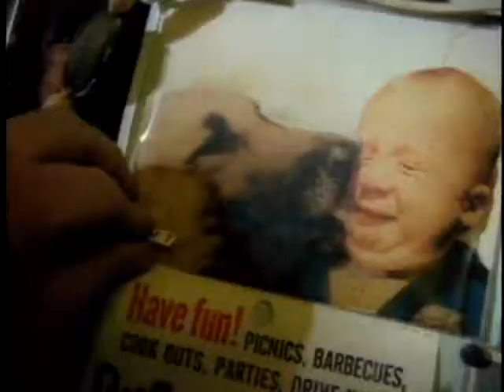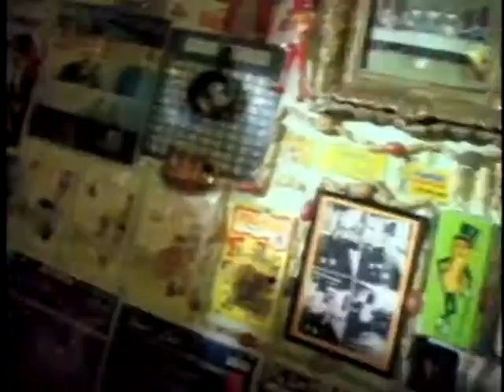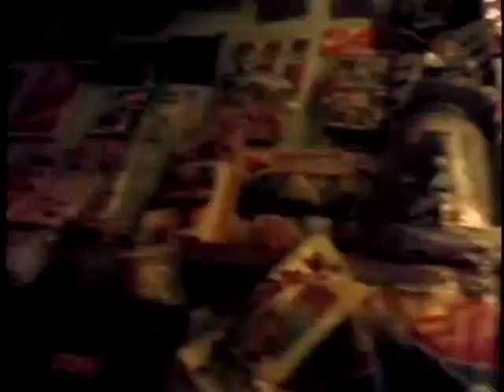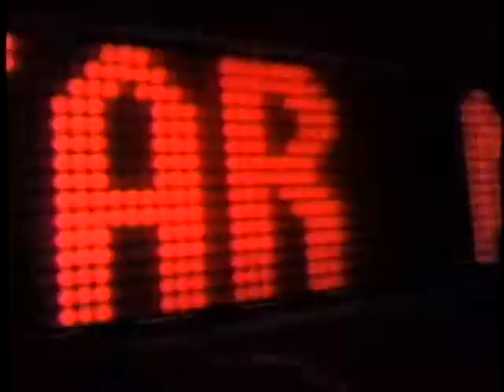Look People Stop Start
Produced by Bee and Goldberg. Shot on location at the "Funny Farm". Directed and edited by Joel Goldberg. DOP Gerald Packer shot the entire video on a wind up 16mm bolex camera!  Starring the Amazing Look People!!